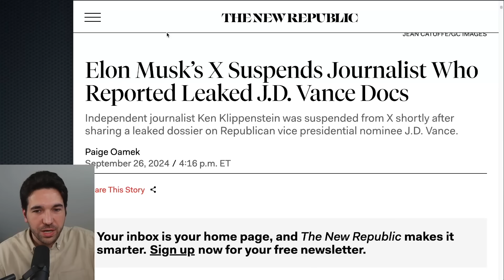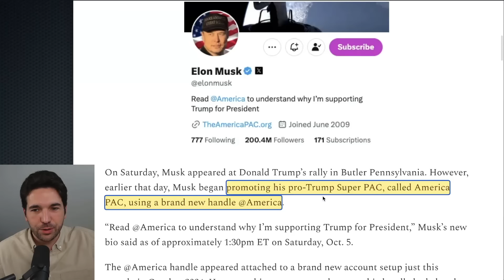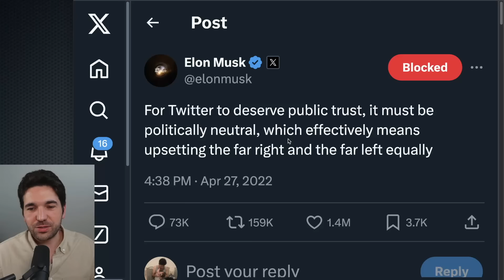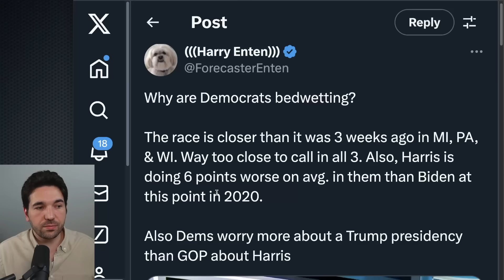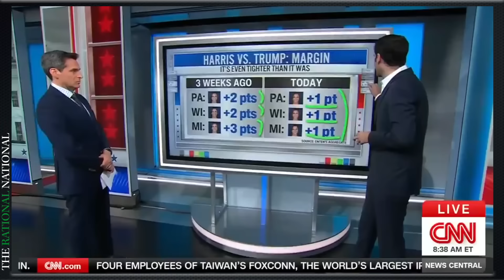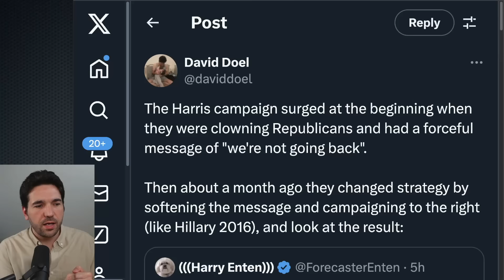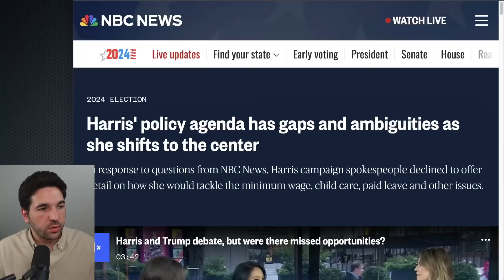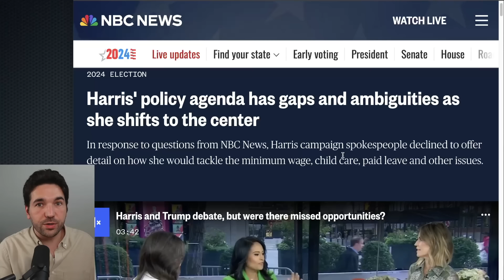JD Vance Flails As Journalist Hammers Him With A Simple Question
JD Vance flails over a simple question. I also discuss some recent polling and what it might mean.

(Harris shift to the center, NBC)
(Harris move to the center, MSNBC)